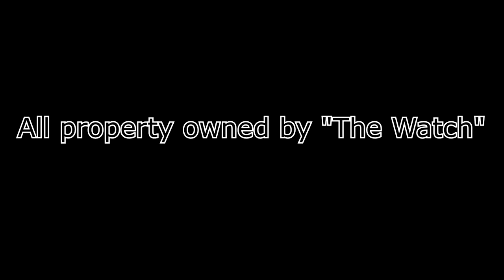The Terrific 2Fort Heist | (ZealetPrince Reaction #485)